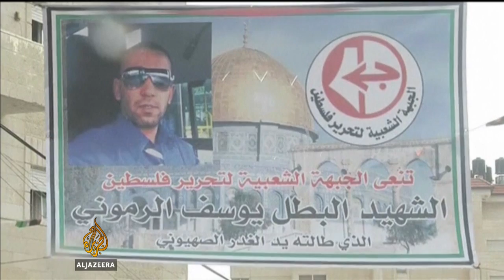Deaths as Jerusalem synagogue attacked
An attack on a synagogue in West Jerusalem has killed at least four Israelis and two Palestinian attackers, police said, prompting Israel's Prime Minister Benjamin Netanyahu to vow a "harsh response".

Al Jazeera's Gerald Tan reports.